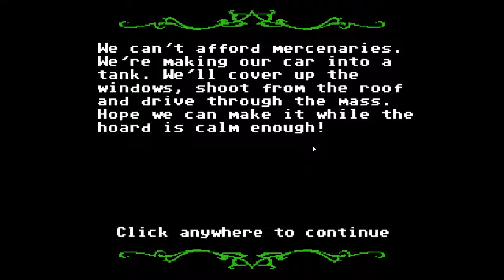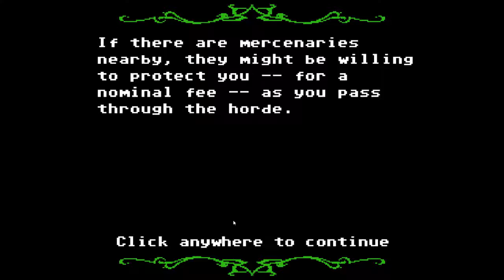Ryan and Ash Try to Escape America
Ash and Ryan band together to try and survive a cross-country pilgramage through a devastated America on the verge of nuclear apocalypse. Jason is also there too.

This was originally recorded on the 30th December, 2016.

Starring:
Mental Floss
Lon3enigma

Join the public Discord group for updates on when we're next streaming!